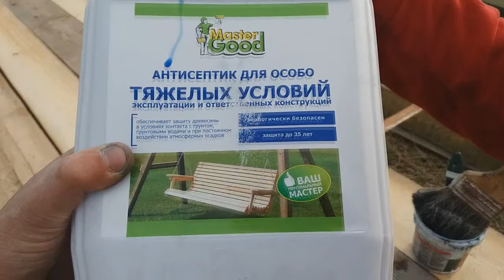Стройка с MrDedich #20/ Отпуск. Июль 2017. Черновой пол. Стяжка по грунту.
Немного о том что получилось сделать за июль 2017)